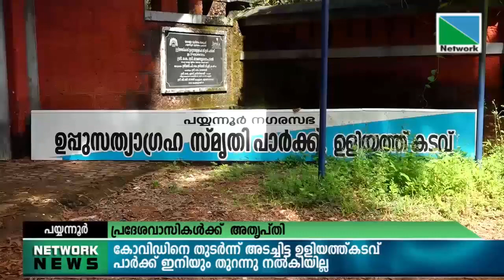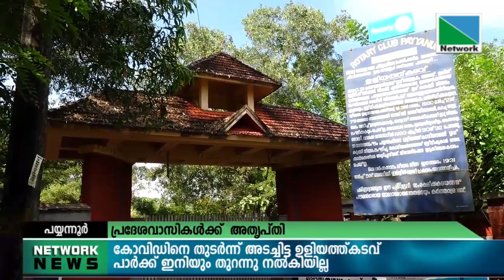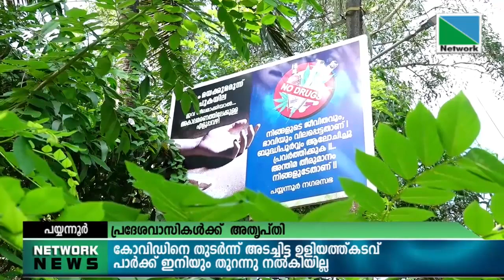ഉളിയടത്ത്കടവ് പാർക്ക് തുറന്നു നൽകാത്തതിൽ പ്രദേശവാസികൾക്ക് അതൃപ്തി.